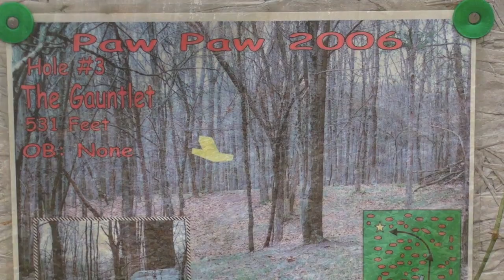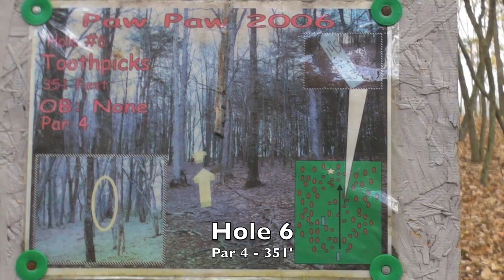Paw Paw Halloween 2015